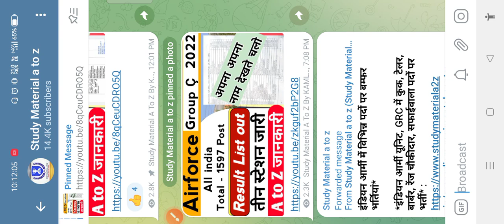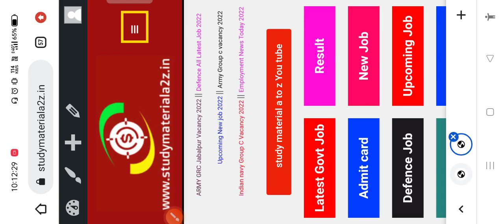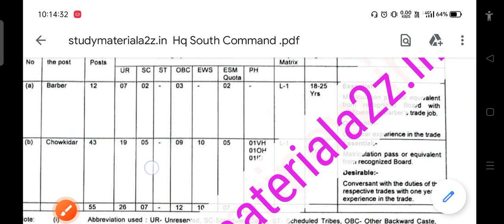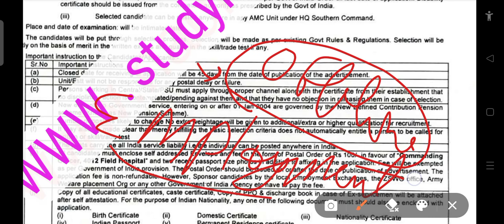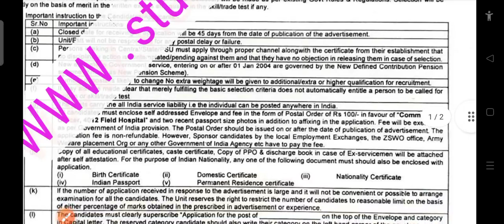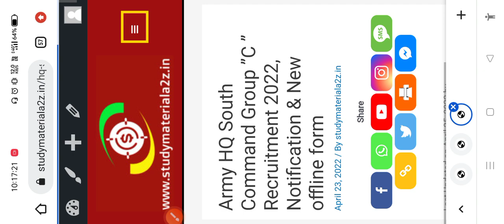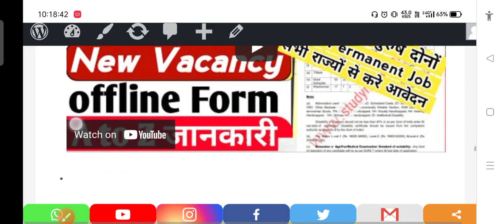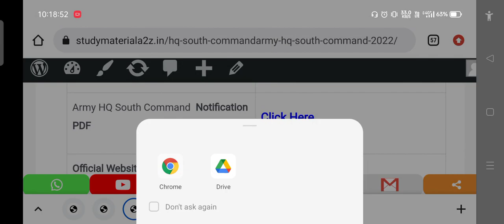Army South Command Group C Recruitment 2022/New Vacancy Notification Declared 🔥 Offline Form ❣️ All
Army South Command Group C Recruitment 2022/New Vacancy Notification Declared 🔥 Offline Form ❣️ All Details!

join frinds

Army South Command bharti 2022,Army South Command offline Bharti form 2022,